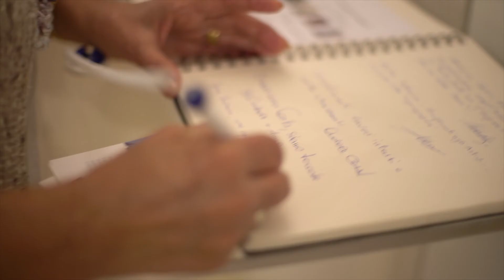Interpretazioni Materiche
Mostra collettiva di pittura e scultura delle artiste
Ada Grüebler, Carla Casanova, Claudia Hartmann, Elisabeth Hübscher, organizzata da: Galleria Alter Ego, Ponte Tresa Svizzera.